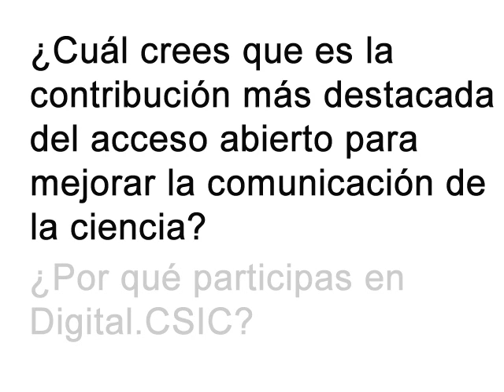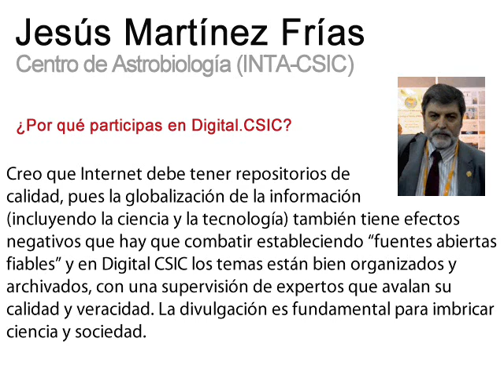Digital.CSIC (divulgación): testimonios CSIC sobre Acceso Abierto. Jesús Martínez Frías (INTA-CSIC)